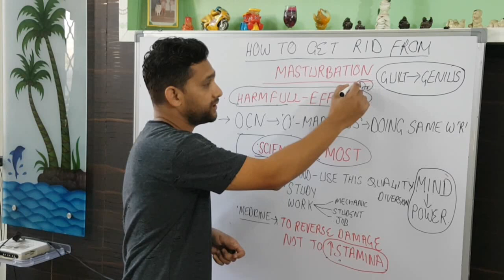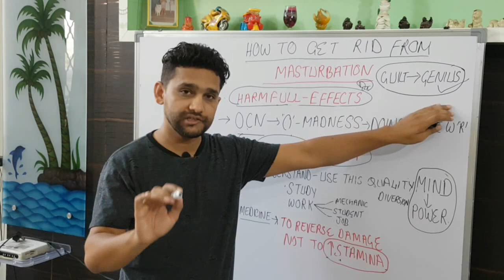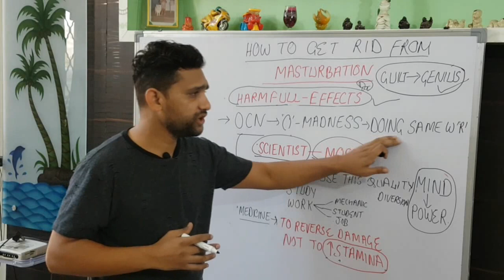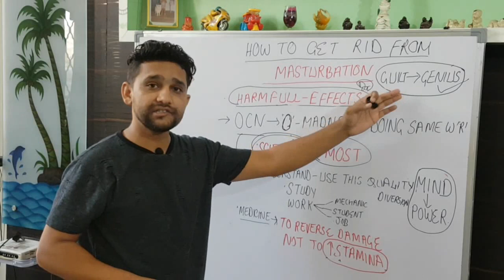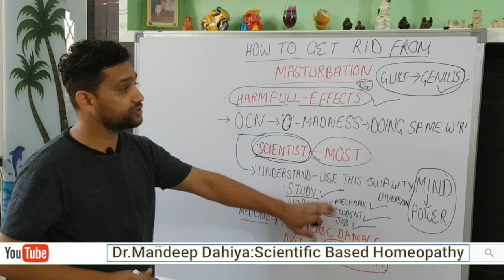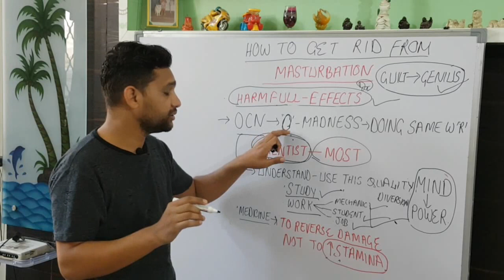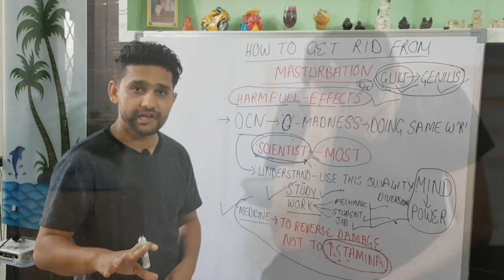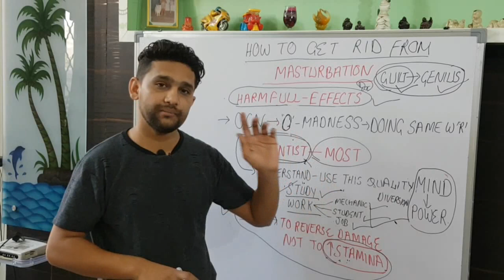How to stop Masturbating ! How to Quit Porn ! Masturbation addiction ! Porn Addiction ! Hastmaithun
in this video i will discuss about the how to change the habit of masturbation and porn addiciton and  how to quit this habit .